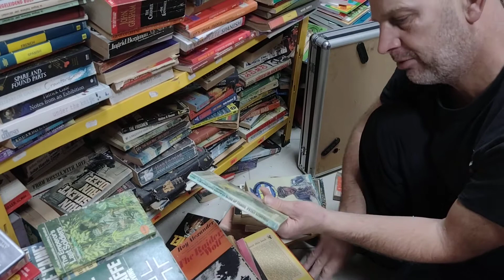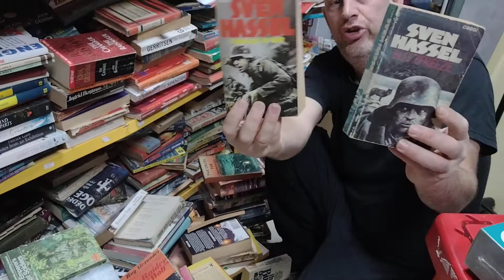Finding Sven Hassel & Leo Kessler novels in the best secondhand book shop in the world Bugibba Malta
Finding Sven Hassel & Leo Kessler novels in the best book shop in the world Bugibba Malta